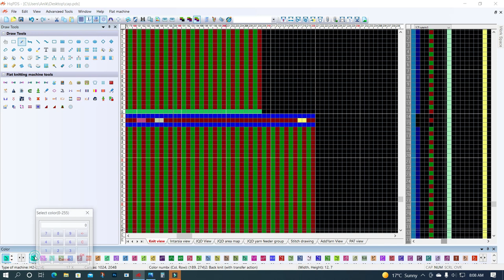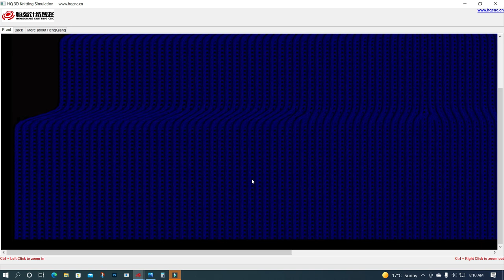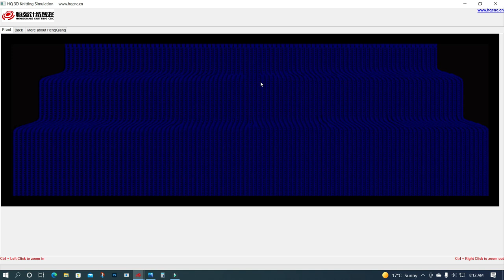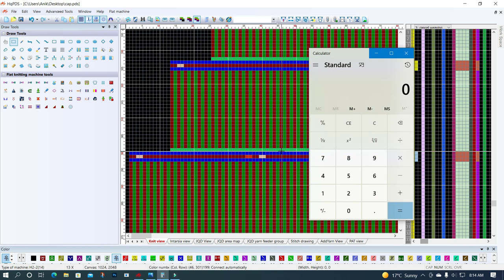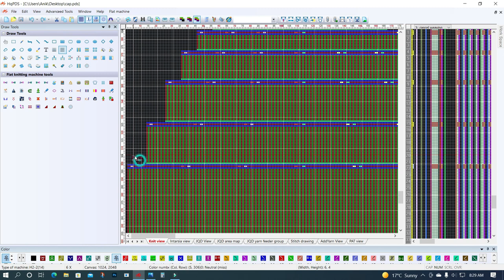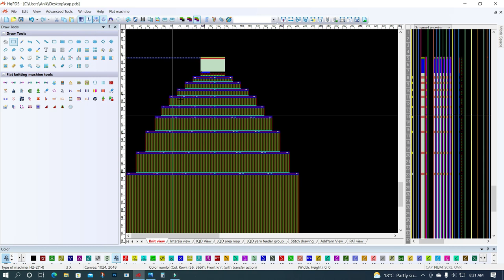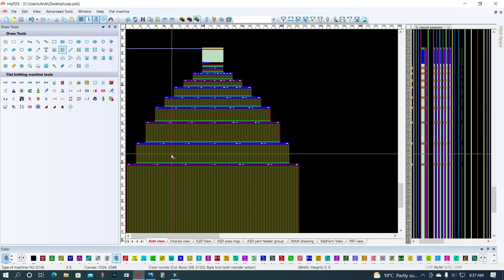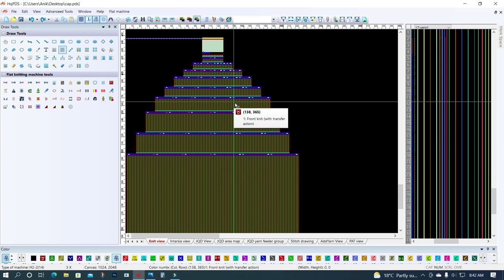How to make a cap with drop down || কিভাবে ড্রপ ডাউন দিয়ে টুপি তৈরি করবেন|| Hqpds programm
This video is complete solution of shoe's program .

although  cap's  program is a difficult program , but still  I discuss a complete  programming solution in this video, so this video is a very important video , for a programmer .
So I think it's important to discuss the solution to this problem
and i discuss  about this all points, I will try my best to present all the solutions to this issue.
We will discuss this issue with you again later.